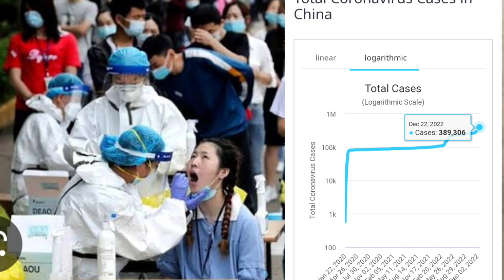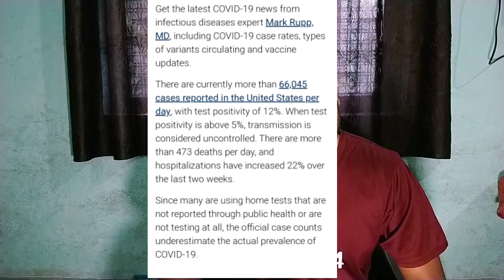Corona update 2022-2023 , China suffering from corona,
abar ki lock down hobe ?